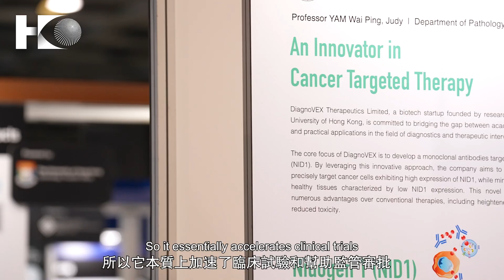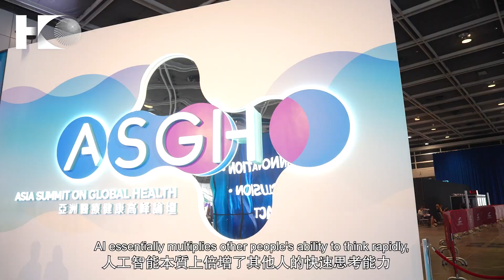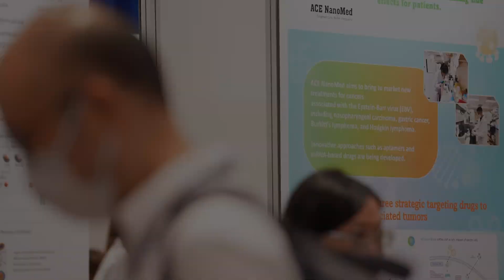AI in healthcare will boost efficiency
It's a place that there has so much energy to it,” he said. “The level of candour that I saw there was very impressive.” Flying from the United States, Sachin Choudhary was one of the speakers for the Asia Summit On Global Health on May 16. He felt “charged up” from the “intellectual curiosity” that shone through from the 90 speakers at the event in Wan Chai.

As the Chief Portfolio Officer of Medtronic, Sachin has been curious about healthcare and AI for the past five years and believed it to be the “perfect convergence” of finance and software. “Health care felt like the right area to be passionate about, to be able to get out of bed every day, to feel excited,” he said. “And it just had the right ingredients where I could use my training in software and business.”